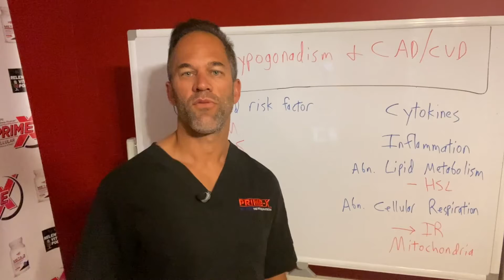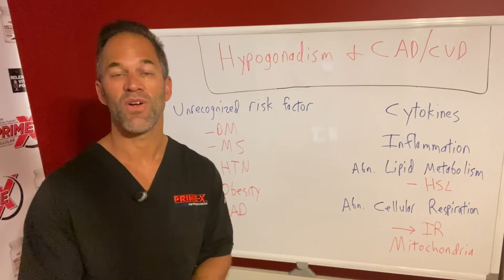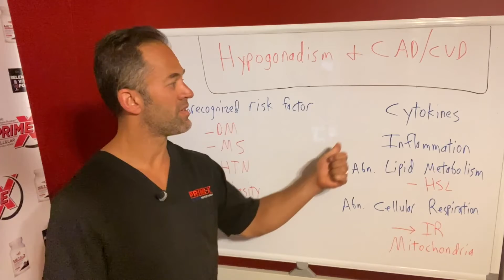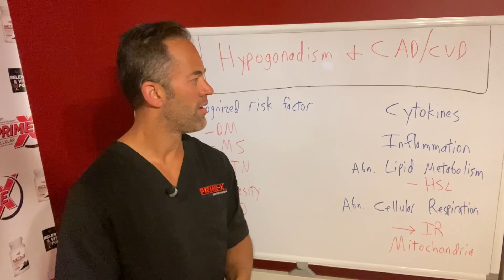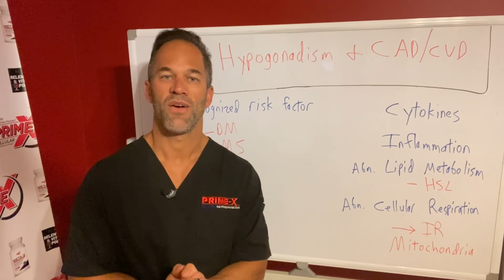Hypogonadism & CAD/CVD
Have any questions? Feel free to send Dr. Eric a message!